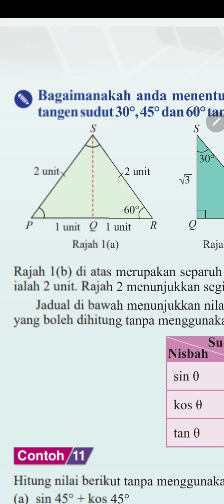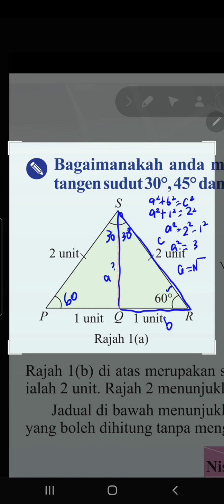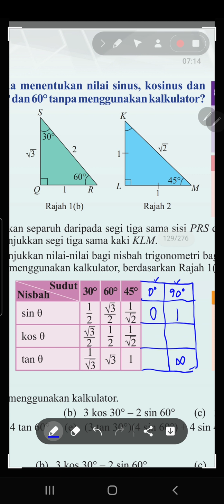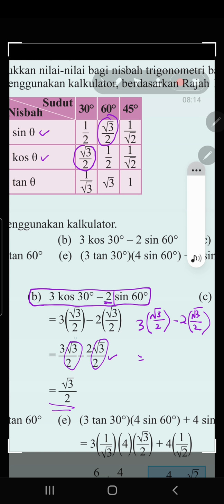🌷T3 Bab 5 (part 3/6): NISBAH TRIGONOMETRI MATEMATIK KSSM TINGKATAN 3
5.1.5 Menentukan nilai sinus, kosinus dan tangen sudut 30⁰, 45⁰ dan 60⁰ tanpa menggunakan kalkulator.

5.1.6 Melakukan pengiraan yang melibatkan sinus, kosinus dan tangen.